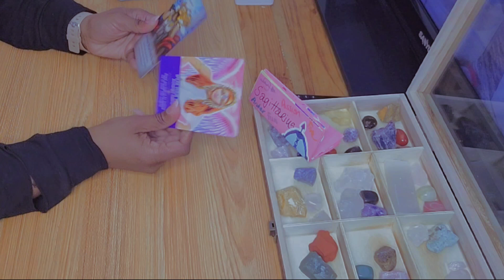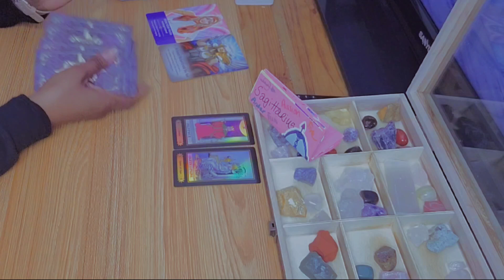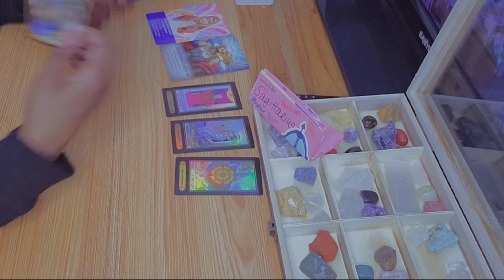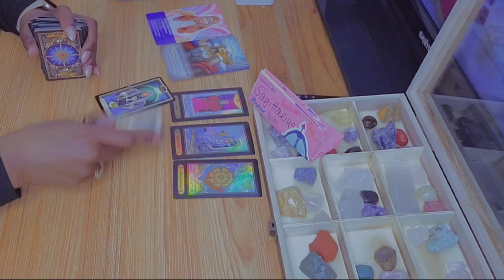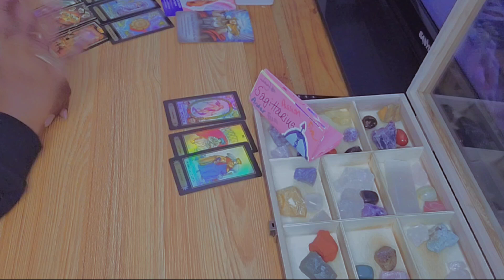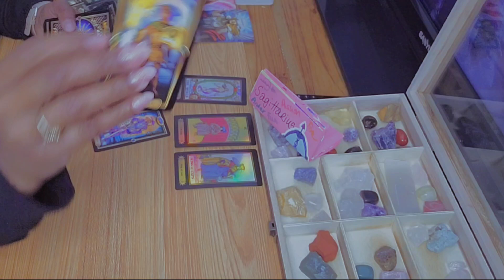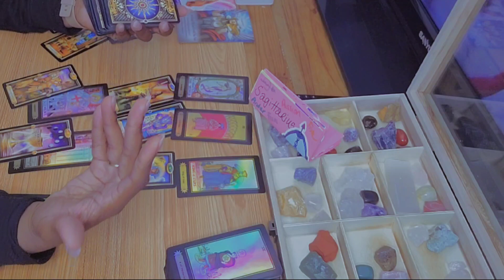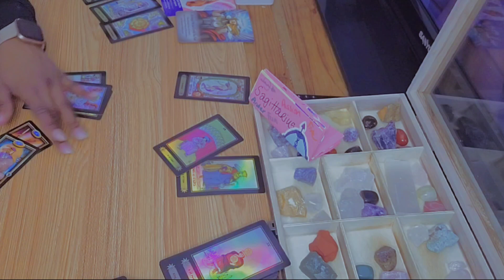♐️ SAGITTARIUS TAROT TODAY, THE EX & THE NEXT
Hey y'all 🖐🏽